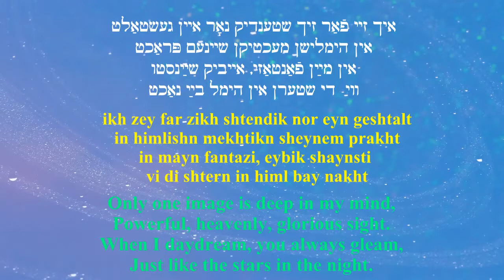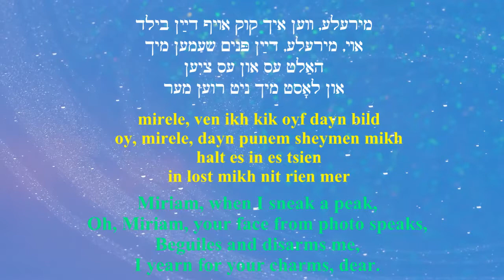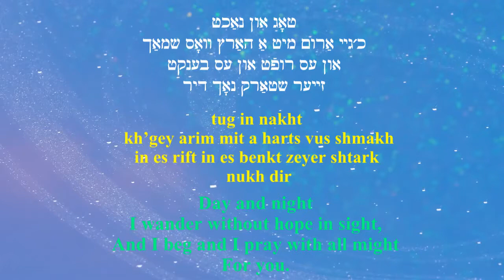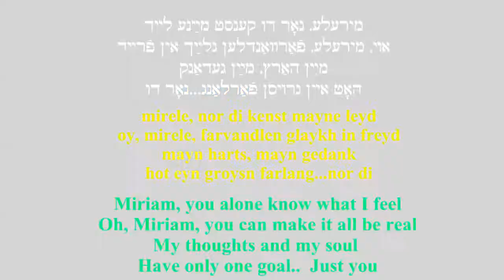SEYMOUR RECHTZEIT sings MIRELE (translated/transliterated) Miriam מירעלע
Lyrics by Jacob Jacobs
from operetta,  dos lid fun der geto
(The song of the ghetto)
Label: CM543, Musique Internationale

 װי שלמה המלך האָט שױן פֿון פֿריִער
 באַזינגען די שירים מיט אַ שײנעם שיר
 אַזױ זינג איך איצט אַ ליבעס ליד צו דיר
 איך זײ פֿאַר זיך שטענדיק נאָר אײן געשטאַלט
 אין הימלישן מעכטיקן שײנעם פּראַכט
 אין מײַן פֿאַנטאַזי, אײביק שײַנסטו
 װי  די שטערן אין הימל בײַ נאַכט
 מירעלע, נאָך דיר גײט אױס מײַן האַרץ
 אױ, מירעלע, מײַן לעבן איז מיר שװאַרץ
 צו זײַן דאָ אַלײן
 און דיך ניט צו זען מער
 מירעלע, װען איך קוק אױף דײַן בילד
 אױ, מירעלע, דײַן פּנים שעמען מיך
 האַלט עס און עס ציִען
 און לאָסט מיך ניט רוען מער
 טאָג און נאַכט
 כ׳גײ אַרום מיט אַ האַרץ װאָס שמאַך
 און עס רופֿט און עס בענקט
 זײער שטאַרק נאָך דיר
 איך לײַד אַ שרעק
 זײַט דו ביסט פֿון דער הײם אַװעק
 און איך זיץ אין מײַן חדר און װײן
 אײנער אַלײן  װײַל איך װיל דיך נאָר זען
 מירעלע, נאָר דו קענסט מײַנע לײד
 אױ, מירעלע, פֿאַרװאַנדלען גלײַך אין פֿרײד
 מײַן האַרץ, מײַן געדאַנק
 האָט אײן גרױסן פֿאַרלאַנג
 נאָר דו

vi shloyme hameylekh hot shoyn fin frier
bazingen di shires mit a sheynem shir
azoy zing ikh itst a libes lid tsi dir
ikh zey far zikh shtendik nor eyn geshtalt
in himlishn mekhtikn sheynem prakht
in mayn fantazi, eybik shaynsti
vi di shtern in himl bay nakht
mirele, nukh dir geyt oys mayn harts
oy, mirele, mayn lebn iz mir shvarts
tsi zayn du aleyn
in dikh nit tsi zeyn mer
mirele, ven ikh kik oyf dayn bild
oy, mirele, dayn punem sheymen mikh
halt es in es tsien
in lost mikh nit rien mer
tug in nakht
kh’gey arim mit a harts vus shmakh
in es rift in es benkt zeyer shtark
nukh dir
ikh layd a shrek
zayt di bist fin der heym avek
in ikh zits in mayn kheyder in veyn
eyner aleyn vayl ikh vil dikh nor zeyn
mirele, nor di kenst mayne leyd
oy, mirele, farvandlen glaykh in freyd
mayn harts, mayn gedank
hot eyn groysn farlang   nor di

MIRIAM
Translated by Arye Menachem
Just like that wise king from gray ancient times,
Who sang his praises with exquisite rhymes,
Here I stand singing my song to your charms.
Only one image is deep in my mind,
Powerful, heavenly, glorious sight.
When I daydream, you always gleam,
Just like the stars in the night.
Miriam, my hearts aches just for you.
Oh, Miriam, without you I’m so blue.
It would be sublime
To see you one time more.
Miriam, when I sneak a peak,
Oh, Miriam, your face from photo speaks,
Beguiles and disarms me,
I yearn for your charms, dear.
Day and night
I wander without hope in sight,
And I beg and I pray with all might
For you.
In fear I pray
Since you’re so far from home away,
I sit in my home and cry -
Alone am I, waiting when you come by.
Miriam, you alone know what I feel
Oh, Miriam, you can make it all be real
My thoughts and my soul
Have only one goal..Just you